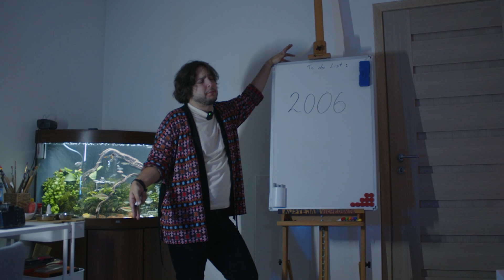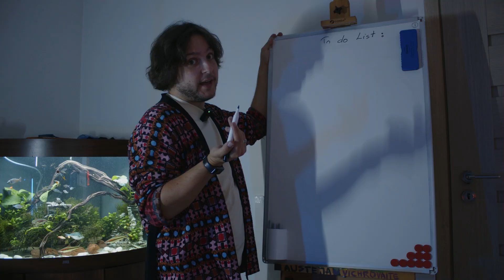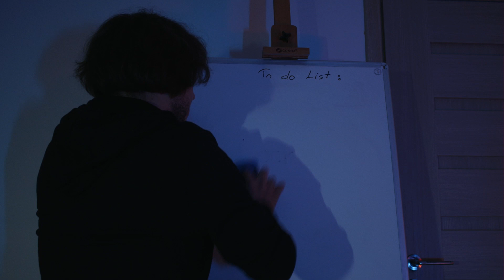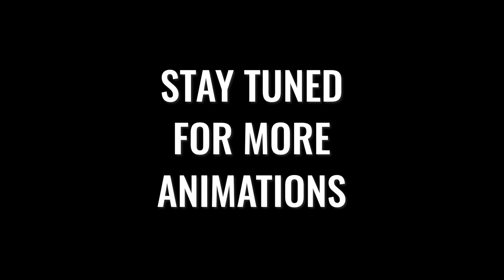Another one (Bricktober Day 3)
Still continuing this self-inflicted daily stop-motion animation challenge to try and get back in touch with my creativity.

Send help and follow the progress.